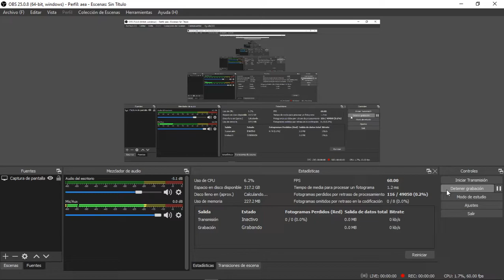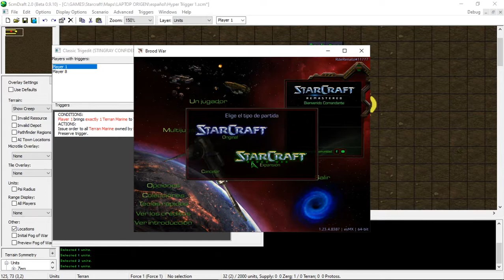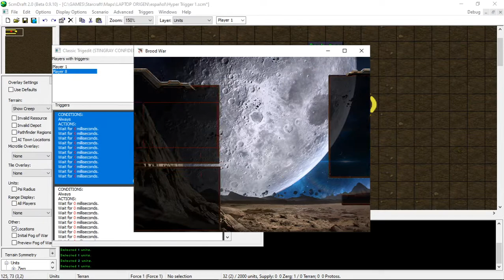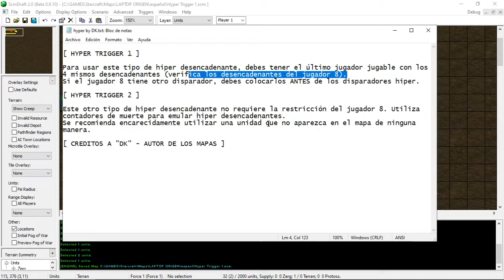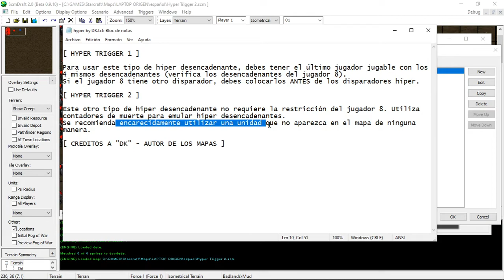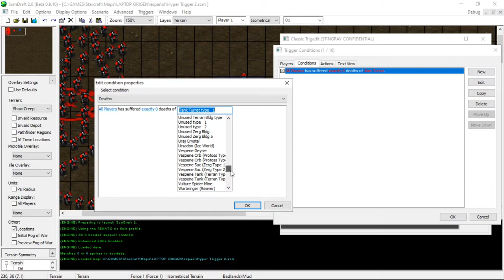STARCRAFT - TUTORIAL: Mapas [Scmdraft]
Gracias a DK por enseñarme sobre los "hyper - triggers"
Hyper Trigger = triggers sin retraso.
Trigger = detonador / detonante

scmdraft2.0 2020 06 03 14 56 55